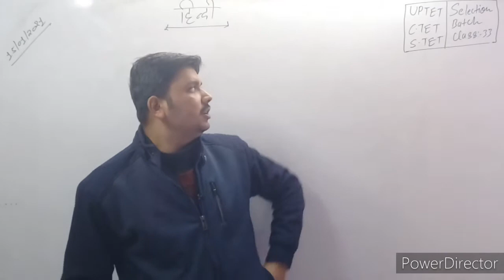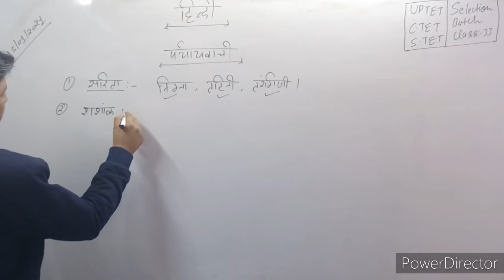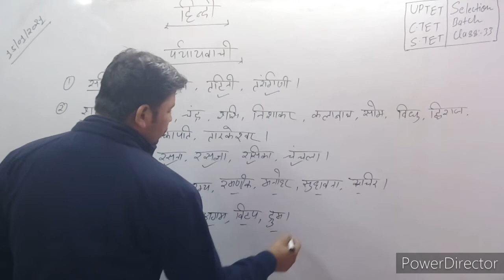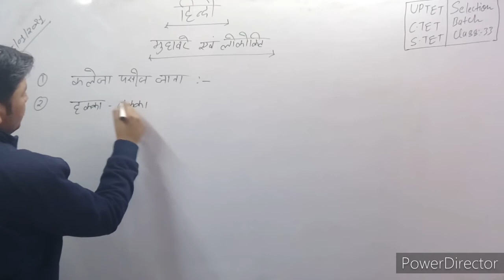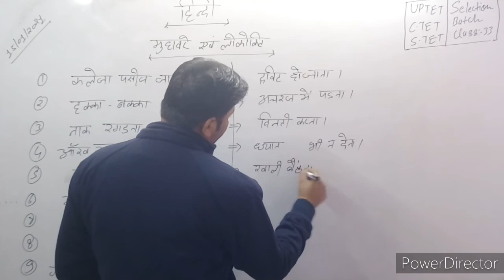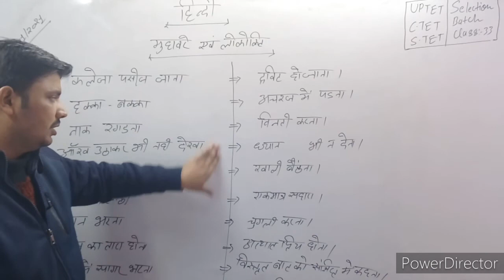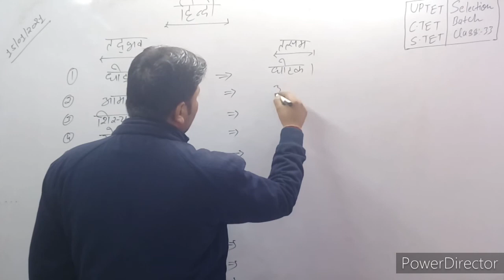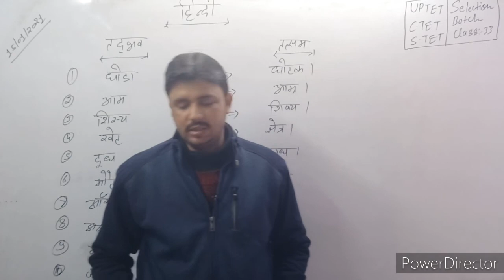Class 33- पर्यायवाची (भाग-1) - हिंदी- UPTET//CTET//STET- AKHILESH MISHRA SIR//VidyarthiTAK!!